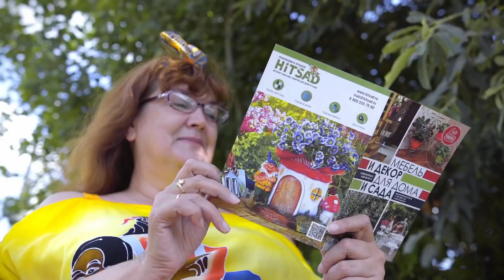Как обустроить уголок для отдыха на даче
ХИТСАД - производим и продаем!
Купить можно на маркетплейсах озон вайлдберриз и яндекс маркет